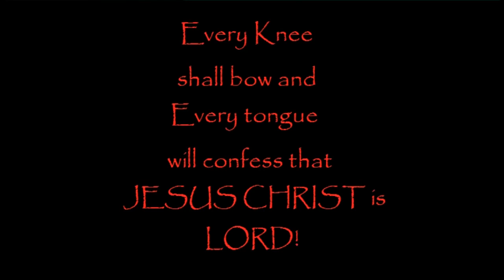This is My Rifle The M1A Homage to the M-14 Rifle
Goofing off with movie maker and some pics ENJOY!

Welcome to the Channel. I am disposable762 and this is the place for gun and knife reviews, table top and field reviews for different gear and pieces of kit, as well as those fun videos with the family.
You will not find any offensive language or lude behavior at this Channel. There will be the occasional hunting or fishing video as a warning to those who may find offense to that, but all of these videos will be family friendly.
I am God fearing, freedom loving, husband and father of three from Eastern Kentucky and proud of it, and there will be videos relating to such.